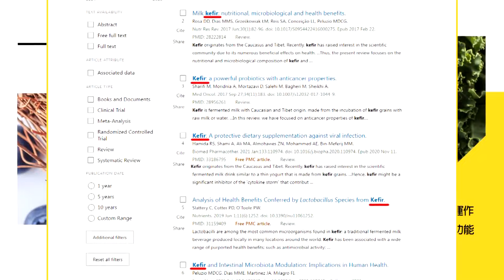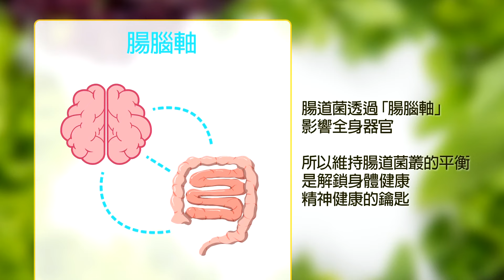台不自救"只想倚美"他也氣炸 海空未穩"陸用這招"走向全球 | cti talk網路論壇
主講人：台大哲學系教授 苑舉正